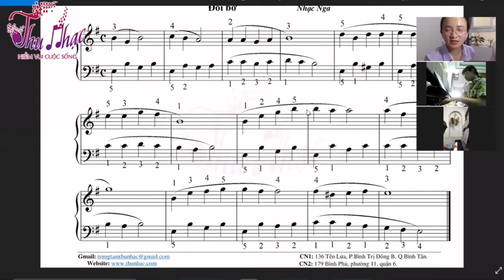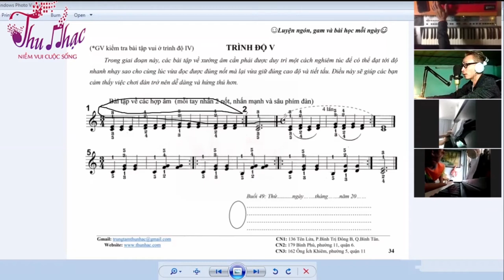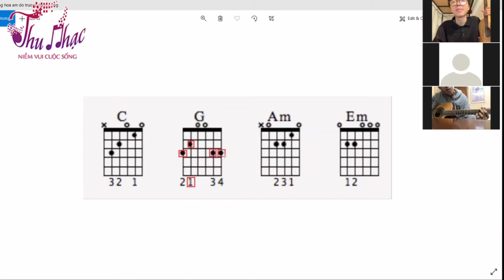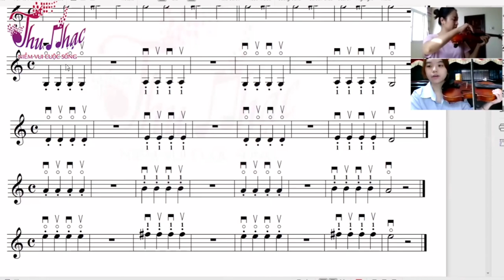KHÓA HỌC NHẠC CỤ ONLINE - THU NHẠC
🤩 Cùng Thu Nhạc thực hiện đam mê âm nhạc ngay tại nhà bằng các khóa học online. Các bộ môn Piano, guitar, ukulele, nhạc cụ dân tộc,... và nhiều nhạc cụ khác.

😎 Để dịch bệnh không thể cản trở được sự tiếp thu kiến thức của nhân loại, làm thụt lùi tri thức của ta. Vì vậy Thu Nhạc mang lại các lớp học online với chương trình đạo tạo chuyên nghiệp, đầy đủ các lớp học từ cơ bản đến nâng cao. Thu Nhạc cam kết giúp bạn tiến nhanh nhất trên con đường thực hiện đam mê âm nhạc của mình.

♫CN1: 298 Tên Lửa, P. Bình Trị Đông B, Q. Bình Tân, TP. HCM.
♫CN2: 179 Bình Phú, P.11, Quận 6, TP. HCM.
♫CN3: 162 Ông Ích Khiêm, P.5, Q.11, TP. HCM.
♫CN4: 321 Tân Sơn Nhì, P. Tân Sơn Nhì, Q. Tân Phú, TP. HCM.
☎ Hotline: 18009249
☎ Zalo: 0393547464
🌐Facebook: Trung tâm âm nhạc Thu Nhạc.